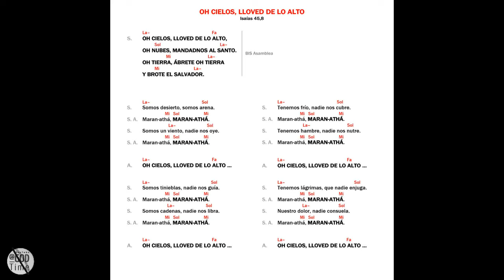Oh Cielos, lloved de lo alto - Camino Neocatecumenal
Canto Camino Neocatecumenal: Oh Cielos, lloved de lo alto
Interpretado por Andreu Sanchis